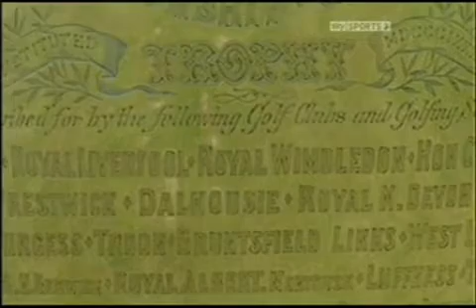Amateur Championship 2010, Muirfield - Part 1